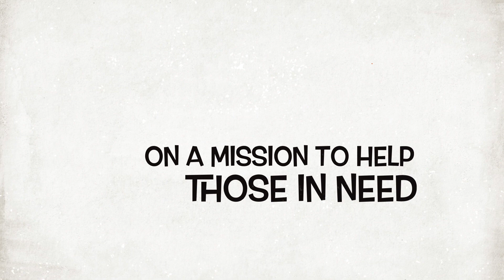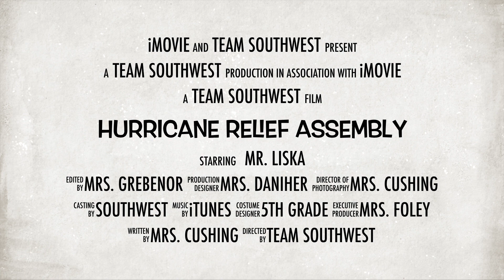Hurricane Relief Assembly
This video is about Hurricane Relief Assembly